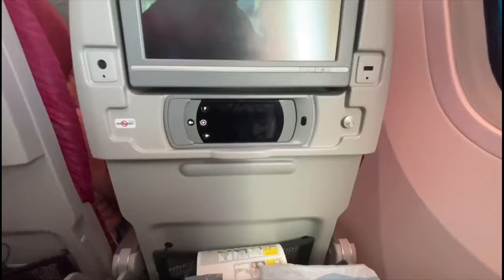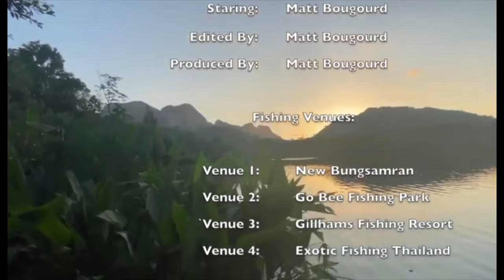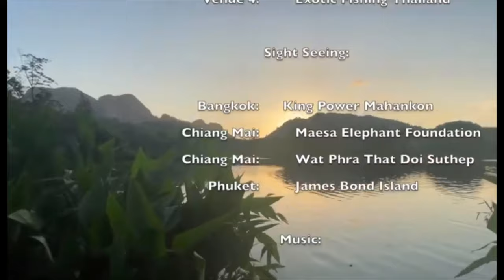Fishing Across Thailand - Thai Fishing Documentary - 4K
This video was filmed between the 4th and 21st of February of this year.